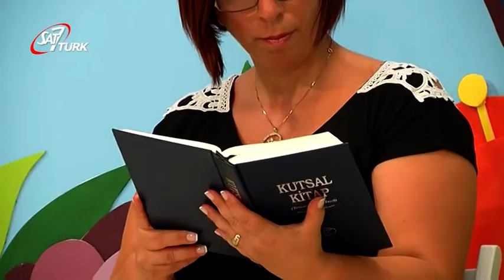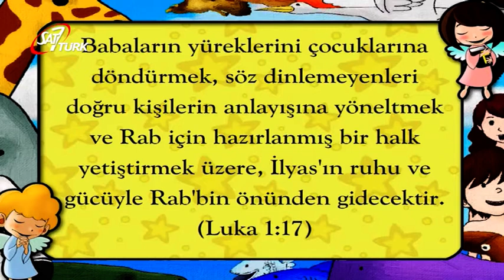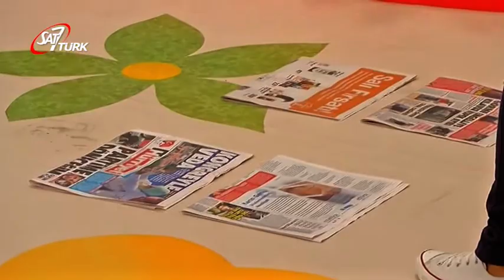18.İsa'nın Yolunu Hazırlayan Vaftizci Yahya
Cennet Bahçesi Tv Yayını